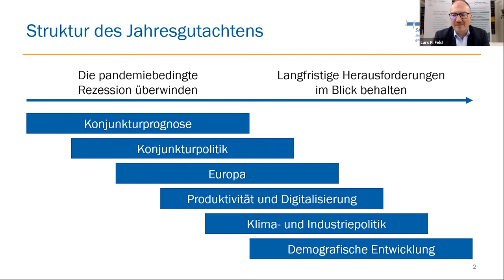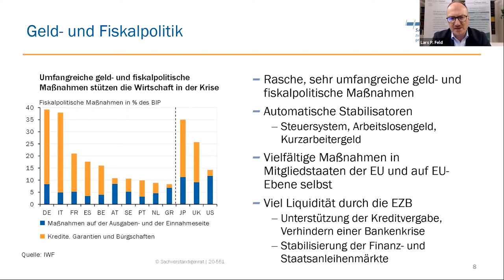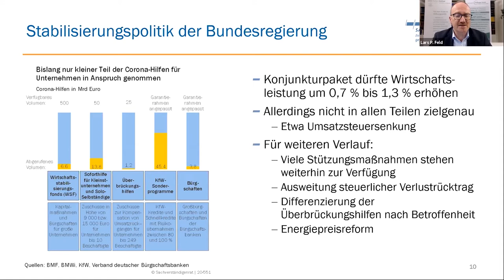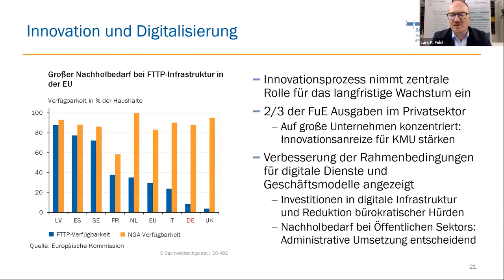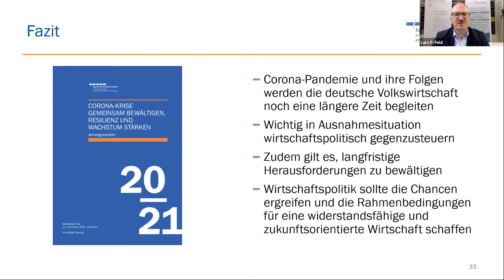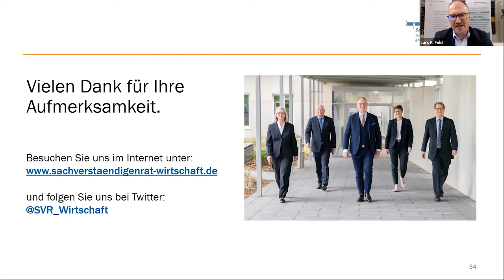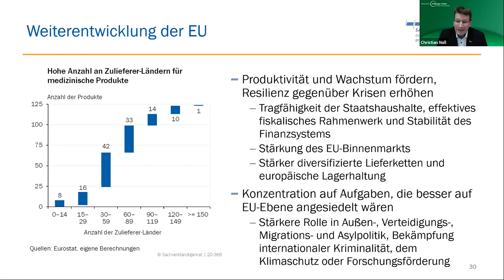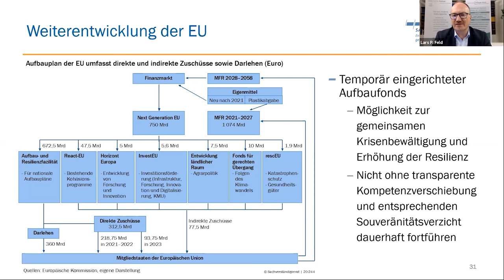Vorstellung des Jahresgutachtens 2020/2021 der Wirtschaftsweisen durch den Vorsitzenden Lars P. Feld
Am 11. November 2020 hat der Sachverständigenrat zur Begutachtung der gesamtwirtschaftlichen Entwicklung (die fünf Wirtschaftsweisen) sein Jahresgutachten an die Bundesregierung übergeben. Der Direktor des Walter Eucken Instituts Lars P. Feld stellte als Vorsitzender des Rats das Jahresgutachten vor am 23.11. vor Mitgliedern des Aktionskreises Freiburger Schule und des Walter Eucken Instituts vor.